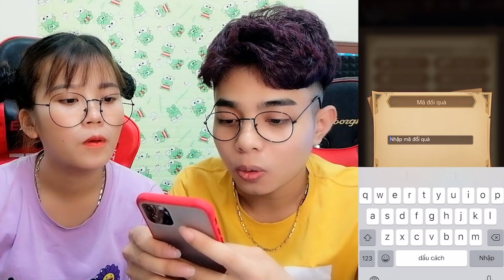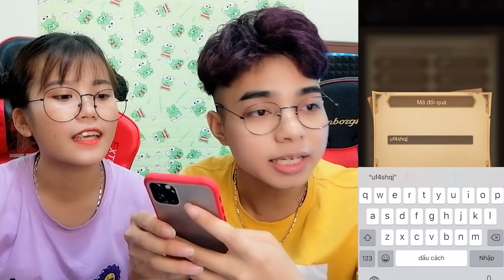ThắnG Tê Tê vs Em Gái Trở Thành Siêu Anh Hùng Bảo Giải Cứu Thế Giới | AFK Arena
Lập nên liên minh huyền thoại, tập hợp đội ngũ anh hùng mạnh mẽ và cùng nhau chiến đấu với hàng loạt đối thủ nguy hiểm. Các bạn tải game AFK Arena ở đây nhé
-Facebook cá nhân của mình